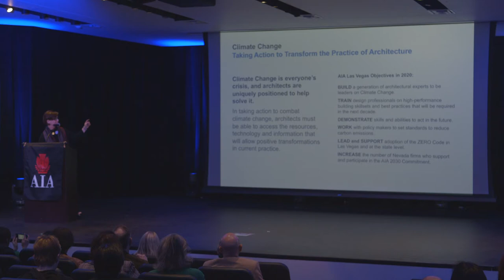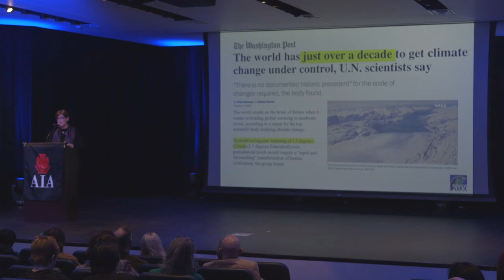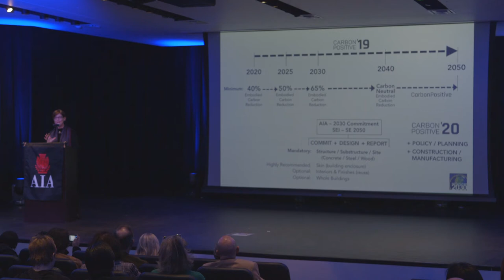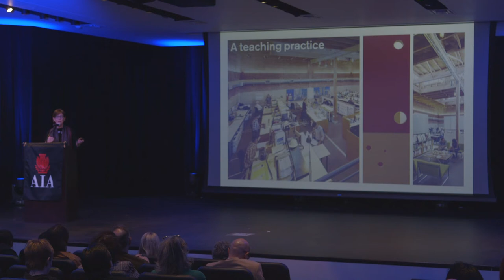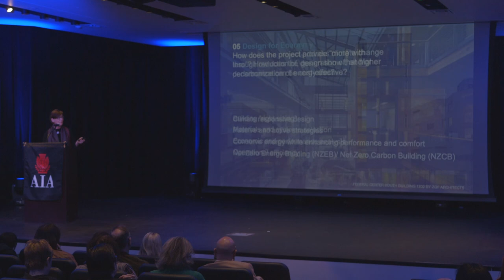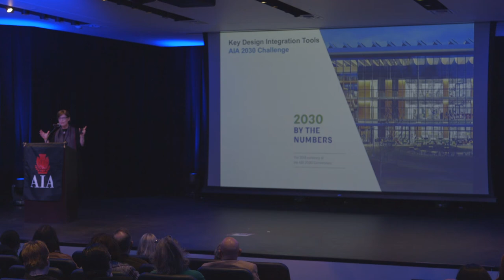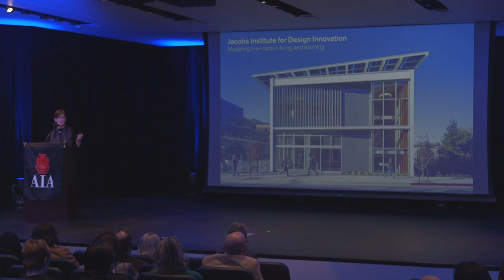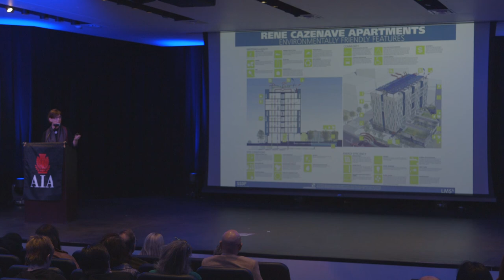AIA Jan 2020 Climate Change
This video is our January 15th 2020 Membership Meeting "Climate Change: Taking Action to Transform the Practice of Architecture" filmed in the Zappos WOW Theatre in Downtown Las Vegas.